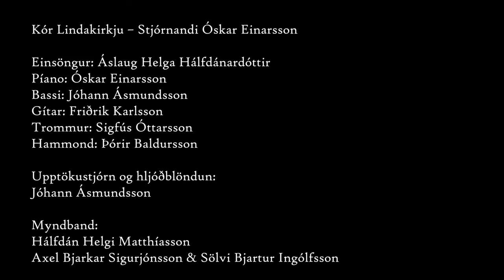My Prayer Kór Lindakirkju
Kór Lindakirkju
My prayer
Höfundur: Áslaug Helga Hálfdánardóttir
Útsetning: Óskar Einarsson

Einsöngur: Áslaug Helga Hálfdánardóttir
Píano: Óskar Einarsson
Bassi: Jóhann Ásmundsson
Gítar: Friðrik Karlsson
Trommur: Sigfús Óttarsson
Hammond: Þórir Baldursson

Upptökustjórn og hljóðblöndun: Jóhann Ásmundsson

Kór Lindakirkju – Stjórnandi Óskar Einarsson
Alla Hauksdóttir
Andrea Bóel Bæringsdóttir
Anna Bergljót Böðvarsdóttir
Árni Geir Jónsson
Árni Ingimarsson
Ásdís Rósa Þórðardóttir
Ásgeir Kristján Guðmundsson
Áslaug Helga Hálfdánardóttir
Ásta Sóllilja Sigurbjörnsdóttir
Bergþóra Ásgeirsdóttir
Birna Daðadóttir Birnir
Björg Ólafsdóttir
Bryndís Eva Vilhjálmsdóttir
Bryndís Rut Óskarsdóttir

Diljá Pétursdóttir
Edda Björk Skúladóttir
Edda Guðmundsdóttir
Eggert Kaaber
Elísabet Huld Ragnarsdóttir
Elsa Kristín Elísdóttir
Elva Ösp Ólafsdóttir
Friðgerður Ólöf Jóhannsdóttir
Gísli Friðriksson
Guðbjörg Harpa Ingimundardóttir
Guðmundur Helgi Kristjánsson
Guðrún Elsa Gunnarsdóttir
Gunnar Þór Pétursson
Helga Bergmann
Hildigunnur Ægisdóttir

Hrafnhildur Heimisdóttir
Hrefna Hrund Erlingsdóttir
Kamilla Hildur Gísladóttir
Katla Dögg Hólmarsdóttir
Katrín Valdís Hjartardóttir
Katrín Þóra Sigurbjörnsdóttir
Kolbrún Shalini Árnadóttir
Kristín Ósk Gestsdóttir
Laufey Waage
Margrét Björk Kjartansdóttir
Margrét Hjálmarsdóttir
Móey María Sigþórsdóttir McClure
Narfi Ísak Geirsson
Olga Dagmar Erlendsdóttir
Ragna Björg Ársælsdóttir
Ragnhildur Magnúsdóttir
Rósalind Sigurðardóttir
Sigrún Grettisdóttir
Sigrún Ingimarsdóttir
Sigurbjörg Hansen
Sigurjóna B Hauksdóttir
Sjöfn Gunnarsdóttir
Stefán Birkisson
Þórdís Sævarsdóttir
Þórunn Siemsen